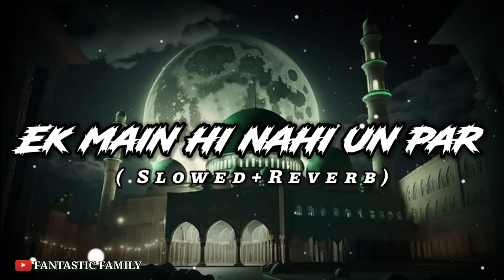Ek Mai Hi Nahi Un Par Qurban Zamana Hai || Lofi Naat Slowed And Reverb 💓